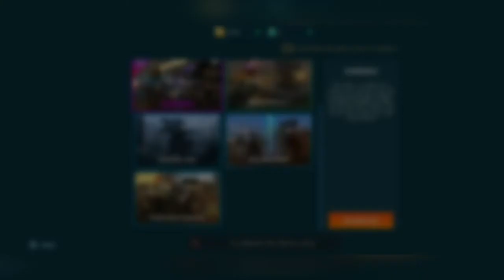Icicles SKIRMISH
Skirmish

[FTC/COPPA ADVISORY-
All content on this channel are for Teen
(13+ Years of Age)
And Adult Audiences.]